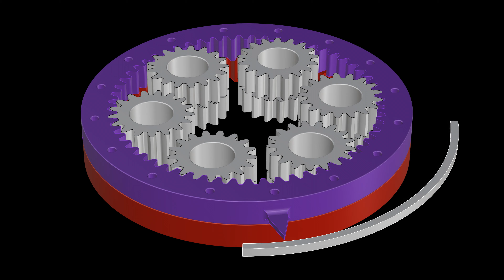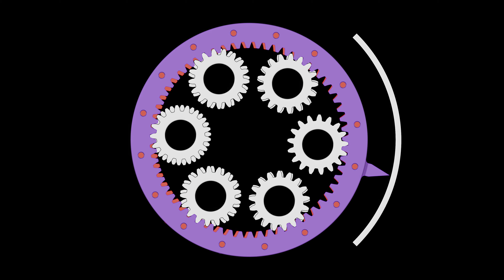High-reduction gear reducer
In this case, the planetary gears* would be driven by their carrier.

*Would they be called planetary gears if there is no sun gear?